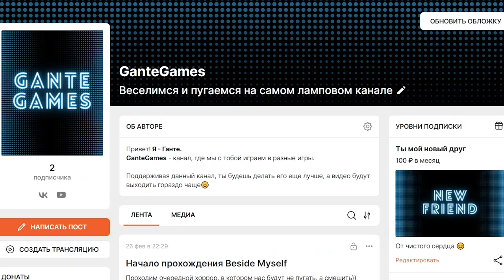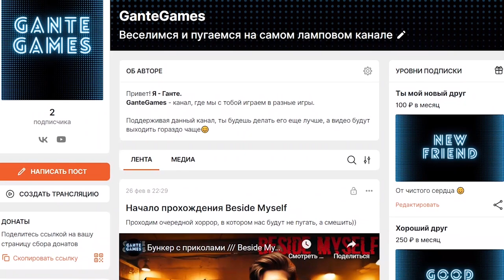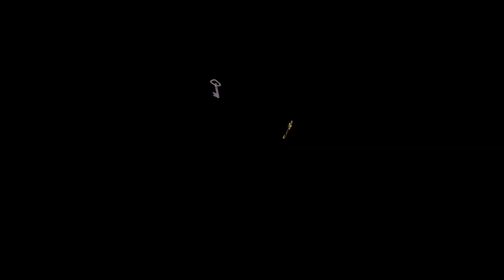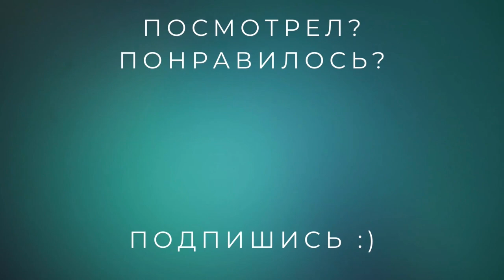[RG] Лара в цистерне /// Tomb Raider I Remastered #8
Уровень, в котором проявлено максимум дедукции и рационального мышления! Кстати, фокусника мы скоро все-таки поймаем. Я так чувствую.

Смотри прохождение Tomb Raider I Remastered на русском языке прямо сейчас!

«Сыграйте в оригинальные три приключения Tomb Raider: впервые сыграйте в полную версию игры со всеми расширениями и секретными уровнями на современных платформах в этой полной коллекции..

Разгадайте древние тайны: Откройте для себя сокровища древнего мира, решая головоломки и разгадывая тайны, затерянные под воздействием времени..

Путешествие по миру: Следуйте за Ларой Крофт по всему миру и сразитесь со смертельными врагами и опасными мифами..»